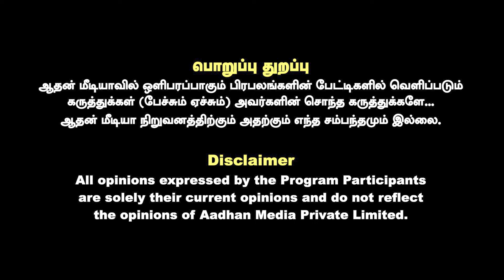மோடியின் பல ஆண்டுகால தவம் நிறைவேறியது | Annamalai | Narendran Modi | Aiadmk | Aadhan News